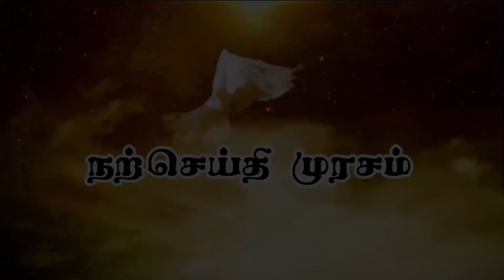நற்செய்திமுரசம் | Wednesday 20 September 2023/ 24th Week in Ordinary Time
Credits:
Voice over: Mr. Brein Brenharm , Mabel Christy